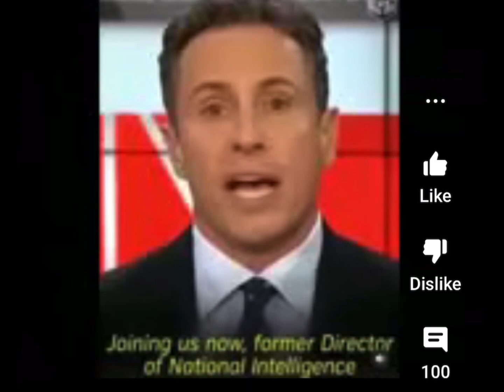CIA RUNS THE NEWS!